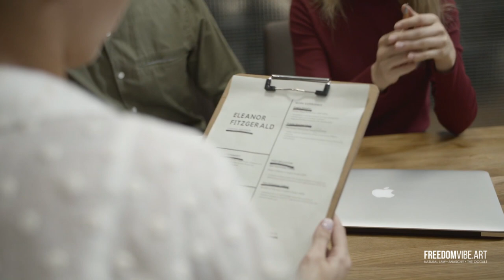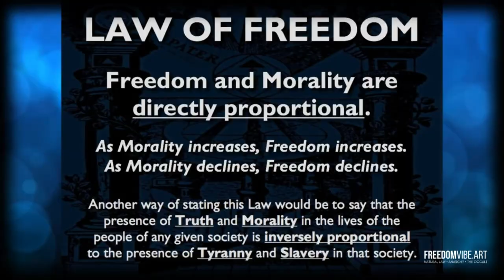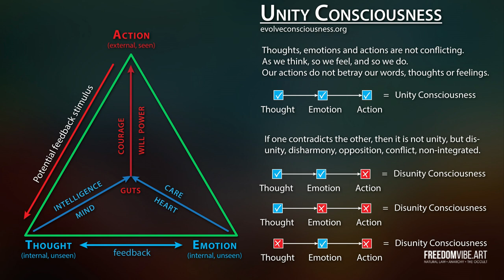Freedom Is Self-Responsibility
To manifest Freedom in the world, and in our lives, we must mature to "cosmic adulthood," which entails complete honesty with oneself, and 100% responsibility for one's own actions and their consequences.

This video or clips from it may also be available for viewing on one or more of the following sites: the FreedomVibe.art website, 3Speak, Vimeo, FreedomTube, Youtube, Flote, Instagram, Minds, MeWe, Bitchute, Rumble, Odysee, and The One Great Work Network (OGWN.)

🤝 CREDITS
Edited using Descript & Wondershare Filmora.  Pixabay, Pexels & Canva.com provided images & video clips.  Stock footage provided by Videvo, downloaded from videvo.net